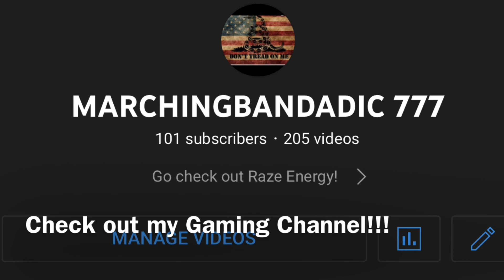Mortification “No Return” First Time Hearing Mortification!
What did y’all think of mortification